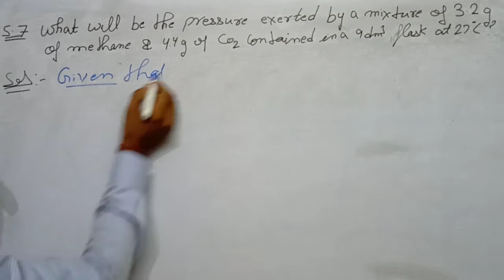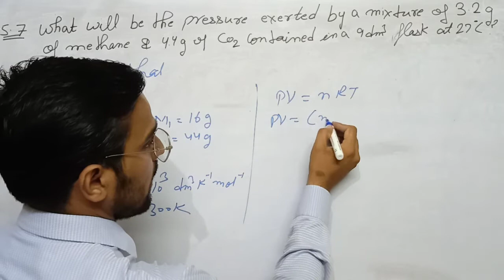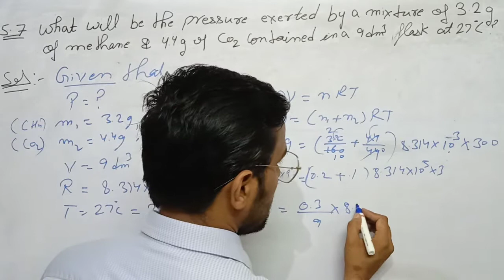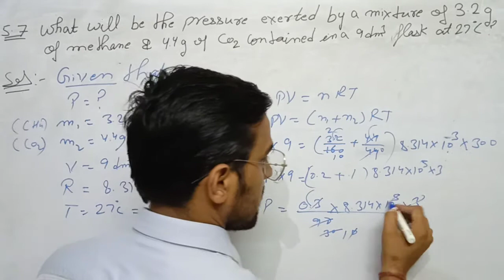Ques. 5.7 (Ch-5 ,States of matter) , NCERT solution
Class 11 Chapter 5 States of matter NCERT
 Exercise solutions
We are uploading question wise solutions of NCERT for class 11-12th
We have offline batches also for class 9-12th, B.Sc and M.Sc chemistry